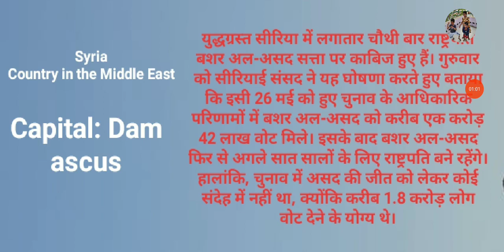IN THE NEWS - SYRIAN PRESIDENT ELECTION